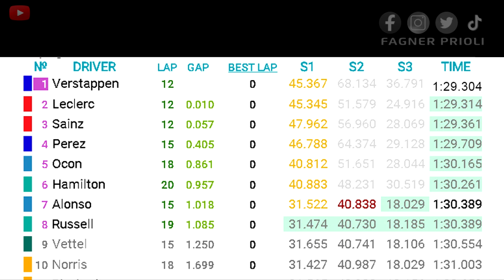POLÊMICA na CLASSIFICAÇÃO no JAPÃO❗ ENTENDA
Incidente entre os pilotos de McLaren e Red Bull foi o destaque do dia em Suzuka

Participe do nosso Grupo Público no Telegram